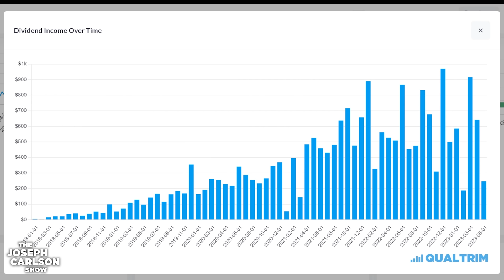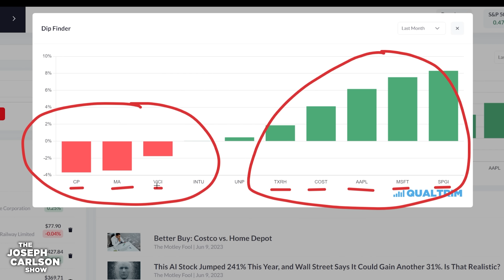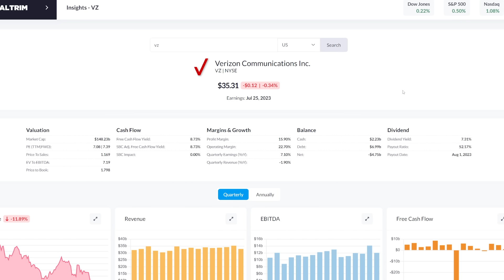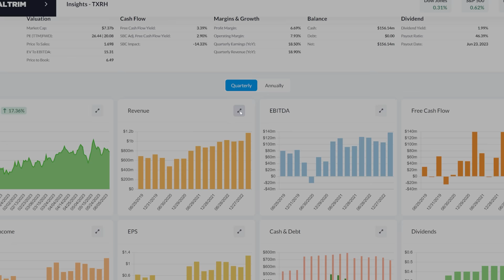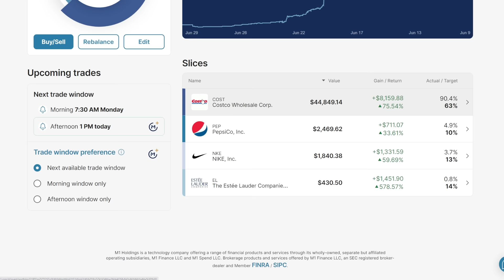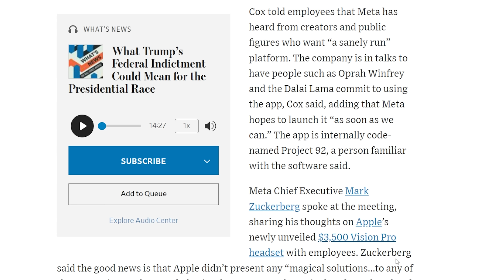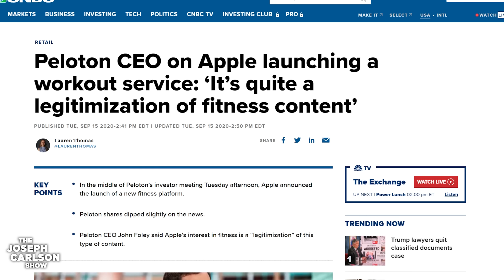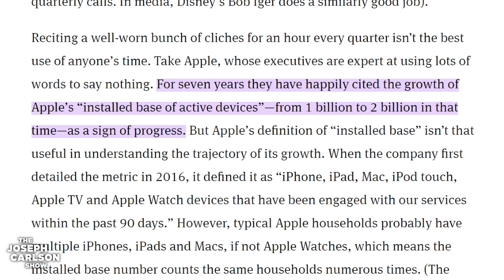How To Build A Monster Dividend Portfolio | Ep. 325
In this Episode I summarize my best advice from 6 years of dividend investing. We also discuss Meta building a Twitter clone, Zuck responding to the Vision Pro, and a house hacking tip from TikTok.

00:00 Building a Dividend Snowball
08:30 Where Dividend Investors Fail
26:37 Meta Competes with Twitter
29:90 Mark Zuckerberg Responds to Vision Pro Headset
39:50 TikTok House Hacking Reaction